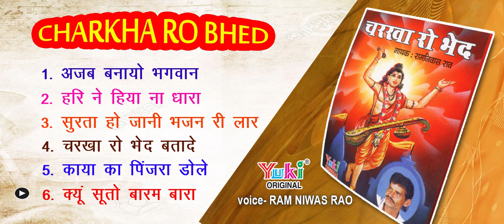चरखा रो भेद | CHARKHA RO BHED | NIRGUNI BHAJAN | By Ram Niwas Rao | Rajasthani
Album: Charkha Ro Bhed ( R-0184)
Singer: Ram Niwas Rao
Category: Rajasthani Nirguni Songs
Producers: Amresh Bahadur, Ramit Mathur
Label: Yuki